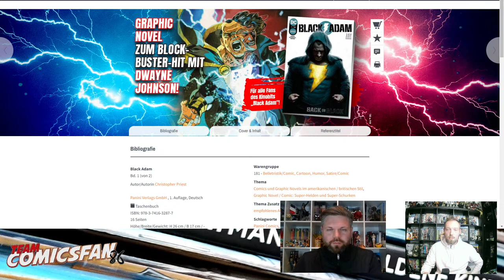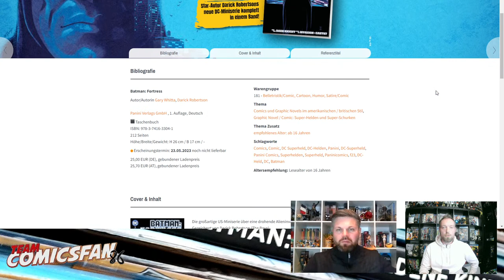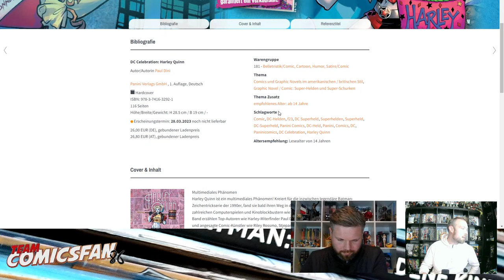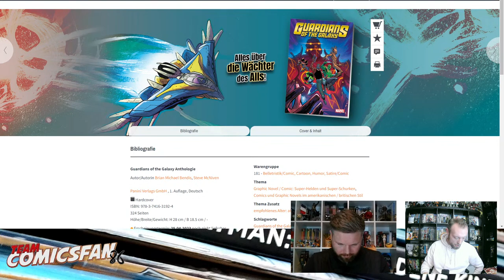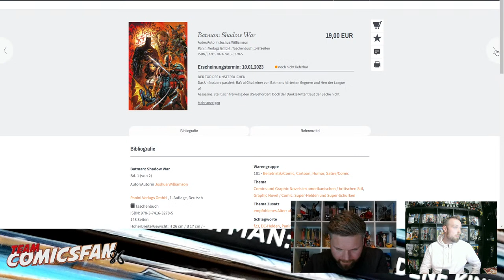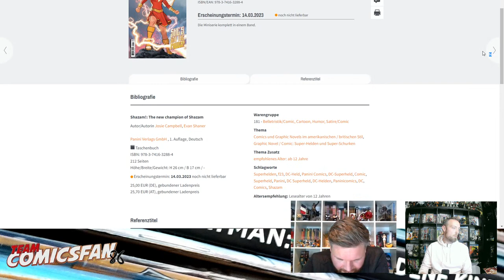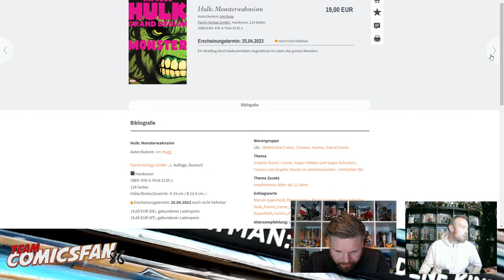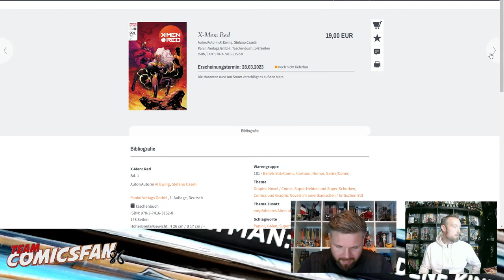Panini Vorschau 1. Halbjahr 2023 - Marvel & DC Comics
Werbung

Livestream Supporter:
Spitzkopf Larry
PIU NIN
DERMASTER 59
a__comic_dude
Sebastian 36
Little Hulk
Kai-Uwe Hettinger
Kelfn
Lars M
Björn Musahl
Azza
Sentinel Bay Reviews
Hitsche
Geekeriki
Kiyon
Adrian
xgismo33x
ole fischer
bonkerz_comics
Olly Schneider
Der Eiserne
Florian Wann
gambit_sw
Grandmaster
Nobbi 86
Dorfkino Hansenmühle
Holzapfel Harald
Miyako MtjS
AVG GP
Andre Malunat
Cosmic Comic Rider
Maik H.
Vossi_1990
K9-Elvis
Dudes-comic-corner.de
NERDCITY
OneXDragon
Der Film Flo
comic_mystery
Passa